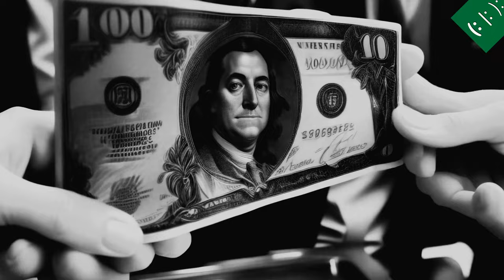💸 Cómo sanar los patrones que me impiden ganar dinero ✨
En este fragmento de la Formación en NeuroChamanismo, se plantea una pregunta sobre ganar dinero y las creencias arraigadas en torno a ello desde la infancia.

Paco comenta cómo estas creencias sobre la moralidad, la honestidad y la capacidad de ganar dinero afectan nuestro subconsciente y pueden limitar nuestras oportunidades financieras. Se menciona la importancia de identificar y cambiar estas creencias limitantes utilizando herramientas como la línea del tiempo y la sugestión hipnótica para crear creencias positivas que reprogramen el subconsciente hacia el éxito financiero.

00:01 Existen creencias arraigadas sobre cómo ganar dinero desde la infancia.
00:43 Limitaciones en la capacidad de ganar dinero pueden estar relacionadas con creencias subconscientes.
01:11 El trabajo con la línea del tiempo ayuda a identificar y cambiar estas creencias limitantes.
01:35 Se puede crear conscientemente creencias positivas para reprogramar el subconsciente, similar a la sugestión hipnótica.